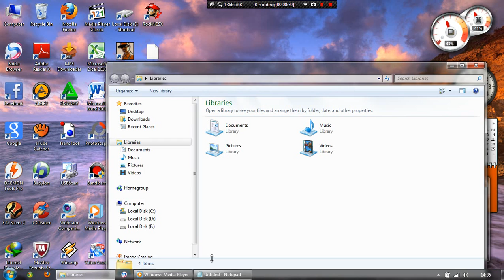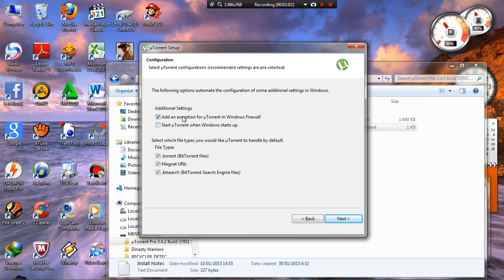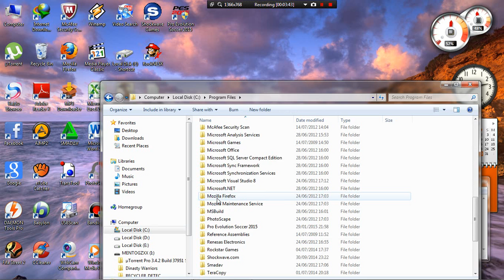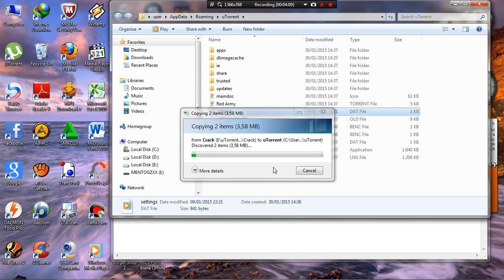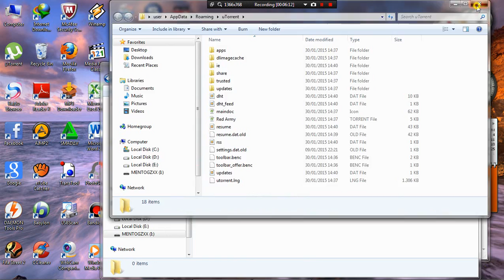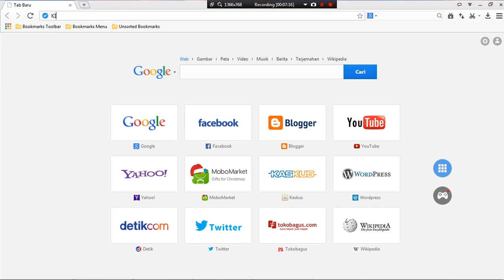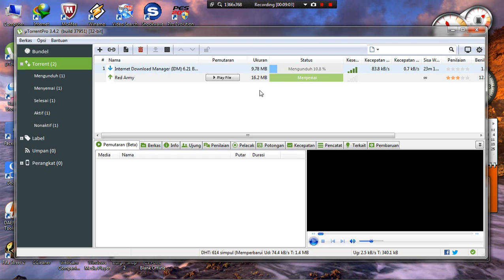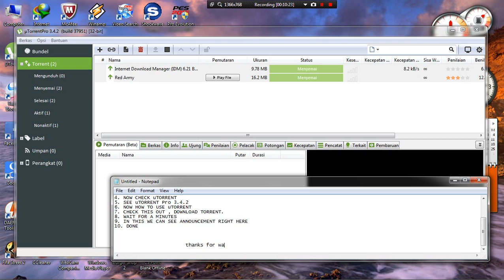How to install uTorrent Pro 3.4.2 and How to use uTorrent with simple or easy